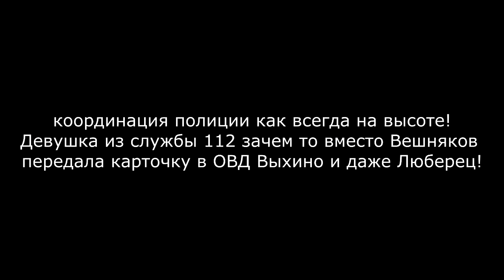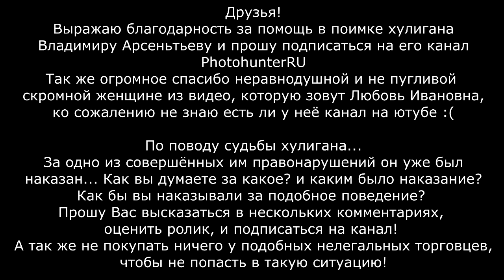Вступился за женщину. Нападение агрессивных нелегальных торговцев в подземном переходе.